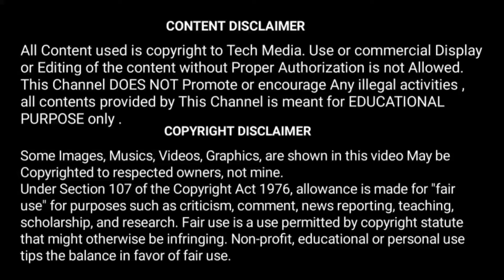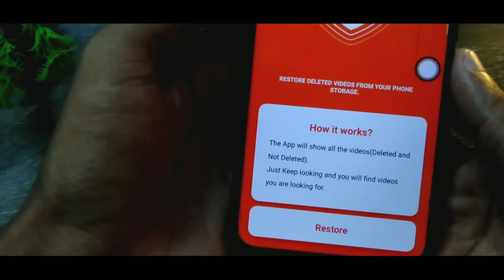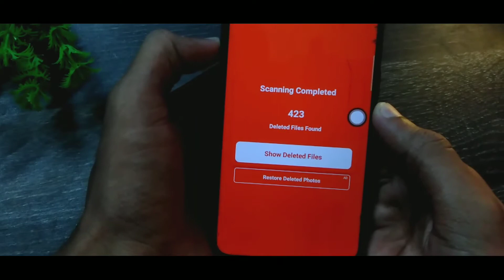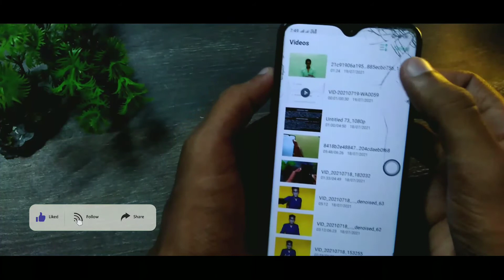😍How To Recover deleted Videos On Mobile In Tamil | (Without Root) | Tech Media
This Channel Gives:
*New Tech Updates
*Gaming
*Tech Leaks
*Upcoming Mobiles
*Camera Tricks
*Etc...

©️NOTE: All Content used is copyright to Tech Media - டெக் மீடியா. Use or commercial Display or Editing of the content without Proper Authorization is not Allowed.